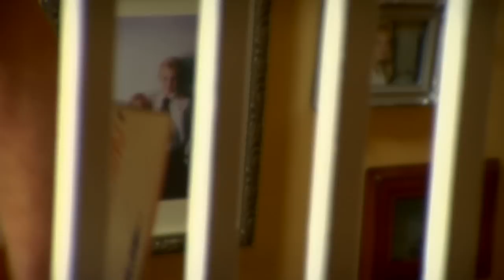Crash The Satellites - Pretty Knees